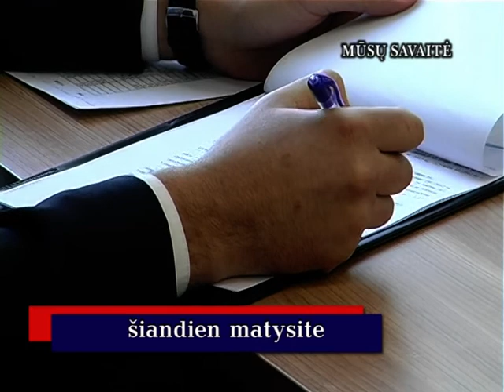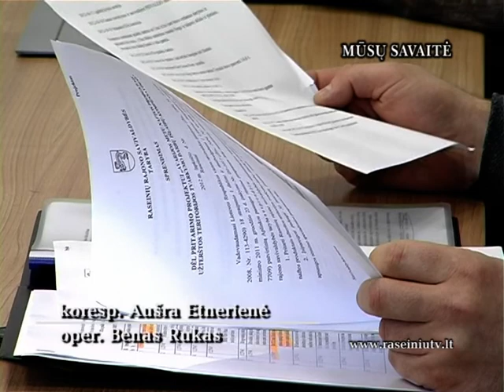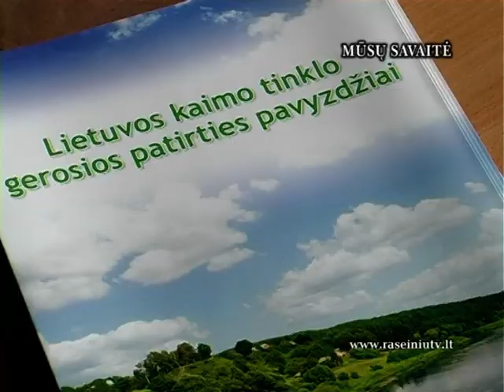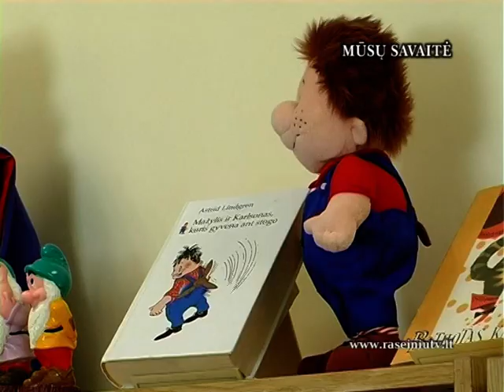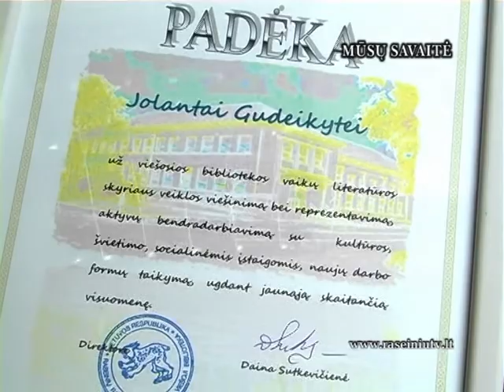Mūsų savaitė 2013 04 26